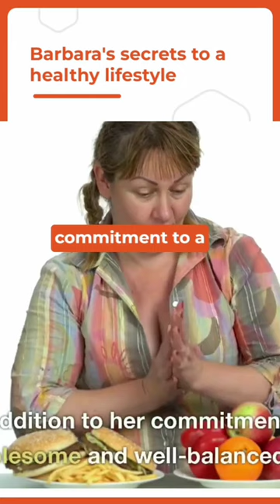barbara's secrets to a healthy lifestyle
Discover the secrets to a healthy and radiant lifestyle with none other than the stunning Barbara Palvin! ✨

In this exclusive video, we delve into the world of health and beauty with Barbara Palvin, the Victoria's Secret Angel known for her timeless elegance and glowing skin. Join us as we uncover Barbara Palvin's beauty secrets and her inspiring journey to maintaining a healthy lifestyle.

From her daily routine to her favorite beauty products, Barbara Palvin shares the 15 things she does to stay fit and maintain her natural beauty. You won't want to miss her valuable tips and insights into healthy living and motivation for a vibrant lifestyle.

We also explore Barbara Palvin's role as a Victoria's Secret model and the hard work and dedication that goes into maintaining her status as one of the industry's leading angels. Discover the behind-the-scenes world of Barbara Palvin's career and the experiences that have shaped her.

And when it comes to skincare, we've got you covered! Barbara Palvin reveals the 12 things she does to achieve and maintain beautiful and healthy skin. From her go-to products to her skincare routine, you'll get an inside look at her beauty regimen.

Plus, don't miss out on a special feature of "Go to Bed with Me" with Dr. Barbara Sturm, where you can learn more about nighttime skincare routines and self-care practices.

If you're looking for inspiration to lead a healthy and beautiful life, join us as we delve into the world of Barbara Palvin and uncover her secrets to maintaining a radiant lifestyle.